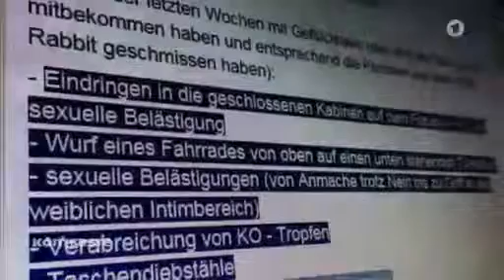Freiburg nach dem Mord, Interview mit Türsteher 01:48